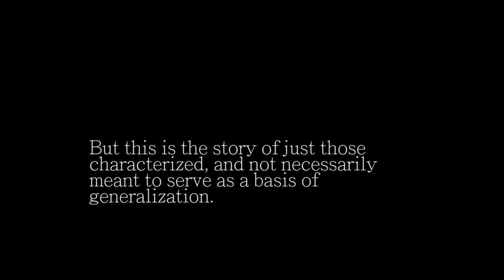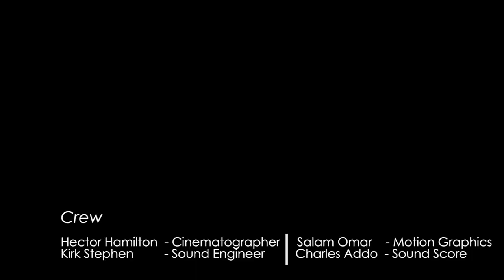Consequences S01E01 | A Drama Filled Web Comedy Series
Introducing Eleanor, Knii, Rex and Obaapa Sweety. Knii receives Ghc7,000 from his mother (Eleanor)  with a caution as Rex tries to make absurd acquaintance with Obaapa Sweety seeing her for the first time.

NB: We claim no ownership to any external clip(s) used in this and other related episodes. All clip(s) been used is solely for personal  (Non-commercial) use only.

⚠: Unauthorized upload of this video (and other related videos) to any YouTube channel and (or) other streaming services is prohibited.